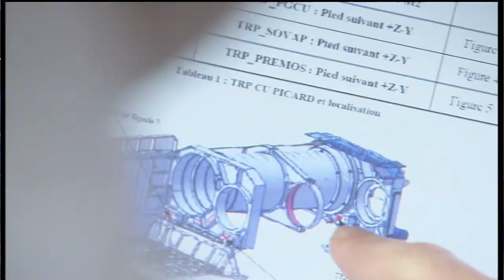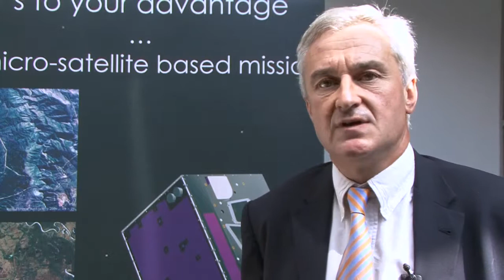Spacebel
Our Software Takes You into Space and Back Down to Earth. The design and realization of tailor made software systems for the space industry has been Spacebel's core business for more than 20 years